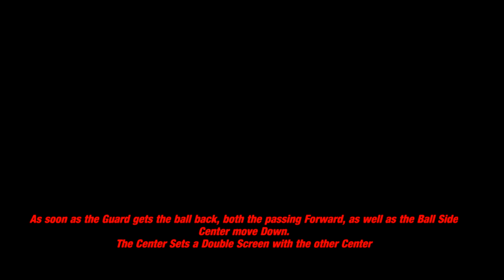Setplay against a 2 3 Zone Defense Easy Quick Hitter